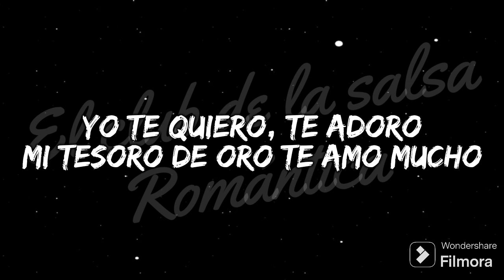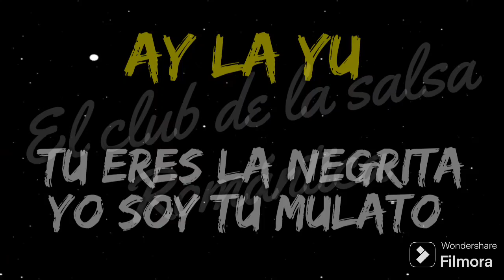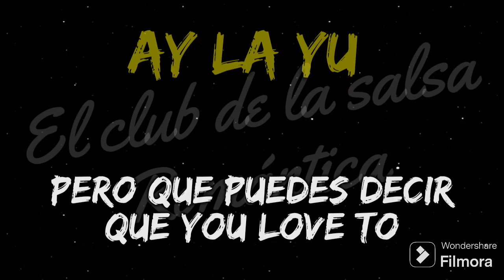Ay la yu - araiza salsajazz